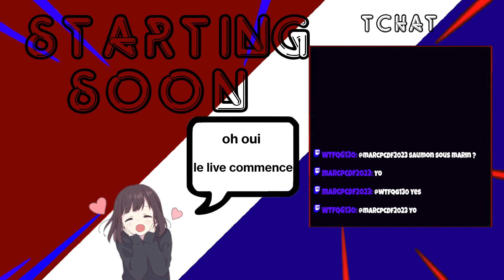🔥L'AVENTURE PORTAL2 CONTINUE VENEZ RIRE AVEC NOUS [PC/FR]🔥